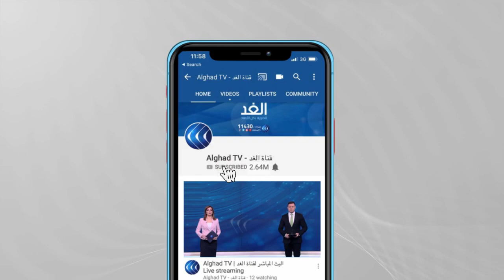الحزب الدستوري يتقدم بلائحه جديدة لسحب الثقة من الغنوشي وخارطة طريق لإنقاذ تونس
أعلن الحزب الدستوري الحر في تونس عزمه تقديم لائحة جديدة لسحب الثقة من رئيس البرلمان راشد الغنوشي، وتقديم لائحة انتقاد للحكومة الحالية بقيادة هشام المشيشي. كما أعلن الحزب عن خريطة طريق لإخراج البلاد من الأزمة الراهنة.

المزيد من التفاصيل في سياق تقرير مراسل الغد ياسر دبابش.